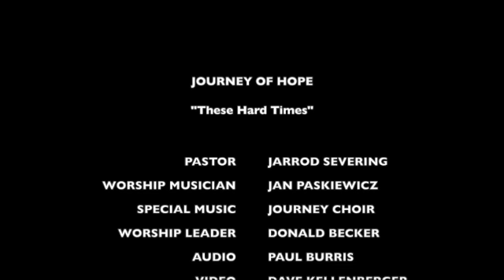Dropping Our Stones (Message Only) 5.23.21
Here is the final installment of our "Stonecatchers" worship series talking about forgiveness and redemption. Listen as Pastor Jarrod guides us through being in the crowd that day.